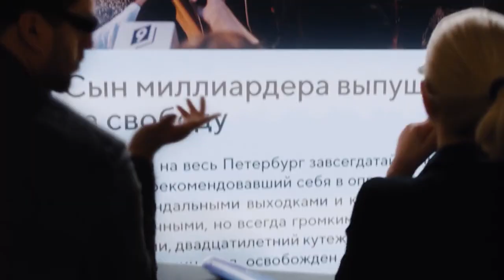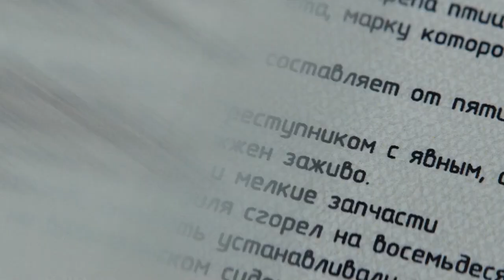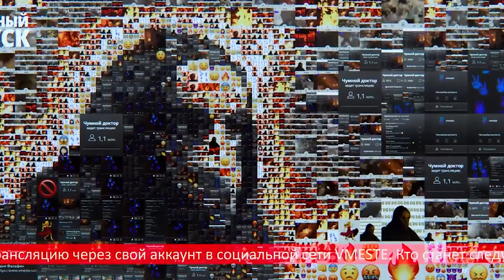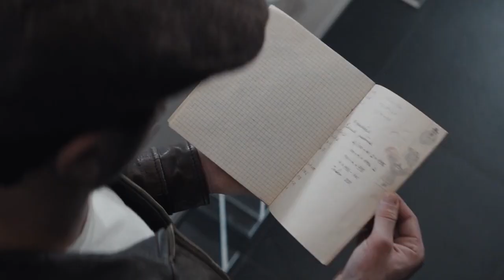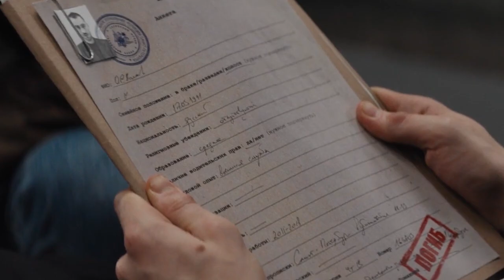Major Grom: Plague Doctor Movie Story/Review In Hindi & Urdu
Supercop Grom fights crime in St. Petersburg - an uphill battle. A vigilante starts killing the powerful, who escaped justice.

Directed by
Oleg Trofim

Writing Credits
Vladimir Besedin
Evgeny Eronin
Artyom Gabrelyanov
Aleksandr Kim
Roman Kotkov
Nikolay Titov
Oleg Trofim
Valentina Tronova

Roman Selivyorstov

Cinematography by
Maxim Zhukov

Yuriy Karikh

Stars
Tikhon Zhiznevskiy
Lyubov Aksyonova
Sergei Goroshko

Production Companies
BUBBLE Studios

Distributors
Disney Studios (2021) (Russia)
KINOPOISK (2021) (Russia)
Netflix (2021) (Netherlands)
Netflix (2021) (World-wide)

Story
Saint Petersburg police major Igor Grom is chasing three bank robbers dressed in red sports suits. He catches them, while causing significant property damage, and gets reprimanded by his superior, colonel General Fedor Prokopenko. Soon after, the trial of "rich boy" Kirill Grechkin begins; he is accused of fatally hitting a girl with his car. Despite the evidence against him, Grechkin is acquitted and the brother of the deceased. IT millionaire Sergei Razumovsky, founder of the social network Vmeste, and his friend Oleg Volkov, who grew up in the same orphanage as the deceased girl, are also outraged by the court's decision. At the same time, videos of the Plague Doctor appear on the internet—an avenger in a mask and a combat suit, armed with bombs and flamethrowers, who promises to "cleanse" the city of scoundrels. The Doctor burns Kirill Grechkin to death in his car. After the murder, Oleg comes to Razumovsky and confesses that he was the Doctor. Grom, who witnessed the murder, is trying to investigate it and find the Doctor, who is now considered by many to be a hero. FSB officer Evgeny Strelkov, who arrives from Moscow to capture the Doctor, removes the major from the case. Instead, Grom and his new trainee, Dima Dubin, are sent to deal with the theft of twelve refrigerators, but the two continue to investigate the Doctor's case, having received a tip from Grom's informant and unsuccessfully trying to knock information out of people associated with the criminal underworld. In the meantime, Grom saves a young woman from thugs, but she turns out to be journalist and blogger Yulia Pchyolkina, who staged the attack in order to get close to Grom and obtain information about the Plague Doctor case for her blog. Meanwhile, the Doctor accumulates new victims: the head of a bank that defrauded depositors and the owner of a polluting landfill, along with the latter's entire family. Dubin puts forward the theory that the next appearance of the Doctor should be expected at the opening of a casino, where all of St. Petersburg "cream of society" will gather. Grom infiltrates the opening party, where he meets Pchyolkina and Razumovsky. Instead of the real Doctor, however, only his followers appear. Sergei Razumovsky tries to prevent the violence and dissuade them with money, but a fight ensues, in which Grom and a number of FSB officers capture the bandits. Grom is subsequently forced to resign from the police by Strelkov. Despite his dismissal, he continues his investigation and learns about Razumovsky's childhood in the orphanage, and that he used to draw birds that looked like the Doctor's mask. Grom directly accuses Razumovsky of being the Plague Doctor. By this point, Sergei has realized that the accusation is true: "Oleg" was his secondary personality (Grom points out that according to official documents, the real Oleg Volkov died in the war in Syria a year before). His dark side takes over; he knocks Grom out with a blow to the head, puts the Doctor's suit on him, and tosses him near the site of his next murder. The police grab Grom. Dubin and Pchyolkina help Grom escape from custody and he goes on the hunt for the Doctor. Meanwhile, the vigilante publishes a new video: he calls on all his followers to fill the streets and lynch anyone they consider to be a villain. Razumovsky confesses to Igor that in this way, he wants to get rid of not only corrupt officials and rich people, but also his followers, whom he considers to be immoral imitators and misfits; in his opinion, the state will be forced to send troops and kill them, and Razumovsky will subsequently be able to create a "new Petersburg". A fight breaks out between Grom and Razumovsky, in which the Doctor almost wins, but Dubin and Pchyolkina come to Grom's rescue. Razumovsky is neutralized, and Pchyolkina reveals that she recorded his boasting speech, including his nefarious plans. In a post-credits scene, Oleg Volkov is shown in a militant camp in Syria: it turns out that he is still alive, and he watches his friend Razumovsky's capture on television.